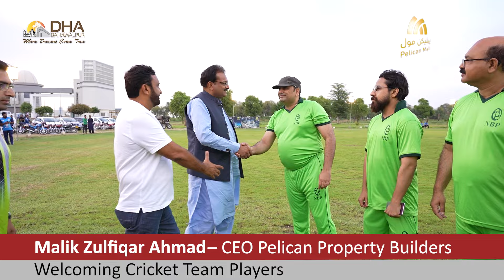Witness the epitome of sporting brilliance at the Banker's Club Sports Gala Cricket Tournament 2023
Witness the epitome of sporting brilliance at the Banker's Club Sports Gala Cricket Tournament 2023, held under the esteemed supervision of the State Bank of Bahawalpur. From June 6 to 15, witness the thrilling battles on the beautifully maintained cricket ground of DHA Bahawalpur. With the sponsorship of Pelican Property Builders, The event was inaugurated by Malik Zulfiqar Ahmad, CEO of Pelican Property Builders, who warmly welcomed the talented cricket teams.